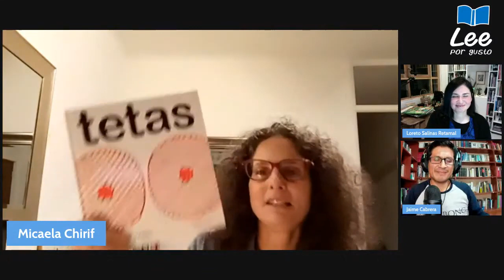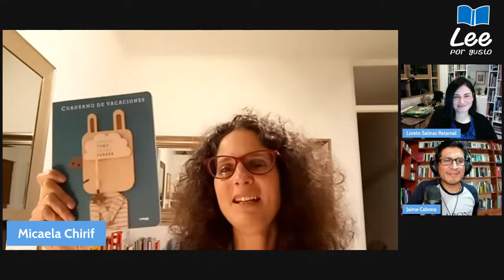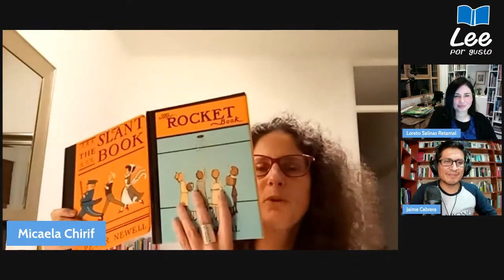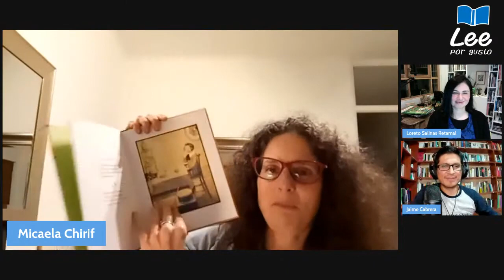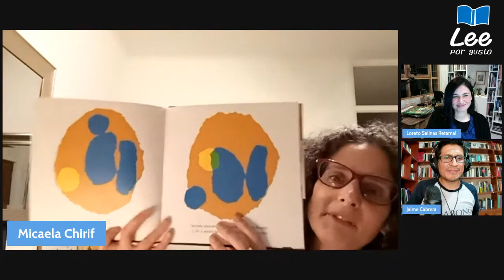Los cinco libros favoritos de Micaela Chirif (parte 2)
Micaela Chirif, poeta y escritora de literatura infantil, nos habla y muestra sus cinco libros favoritos que incluyen una hermosa selección de libros álbum.